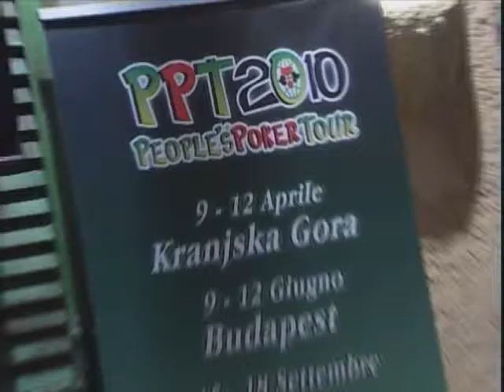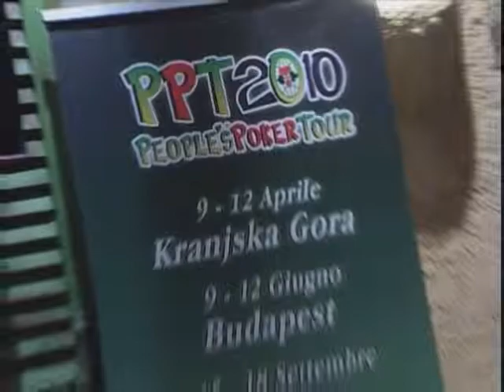PPT 2010 - Budapest - Intervista a Roberta Ortelli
2ª tappa del People's Poker Tour 2010 - Budapest: Intervista a Roberta "TOMMASORO" Ortelli